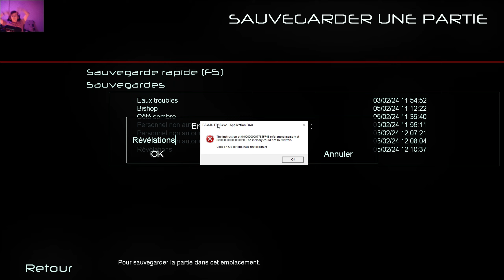F.E.A.R #3 : Le Crash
🎮 Explorez l'Aventure et les Éclats de Rire :
Préparez-vous à une immersion totale dans des vidéos détente et des Let's Play hilarants. Chaque épisode est une escapade ludique, où même nos fails sont planifiés avec une précision comique ! Que vous soyez amateur de jeux, de challenges farfelus, ou simplement en quête de bonne humeur, vous êtes au bon endroit.

💻 La Puissance de Mon PC, mais avec un Zeste d'Humour :
Découvrez des jeux et des moments détente dans une qualité exceptionnelle grâce à ma machine de jeu surpuissante, accompagnée d'un Xeon 2667 v2, 24 Go de mémoire et la redoutable Vega 64. Imaginez un PC avec une option "humour intégré" ! Oui, ça n'existe pas vraiment, mais c'est presque ça.

😂 Détente et Déliriums Garantis, avec une Pincée d'humour noir :
Explorez nos vidéos spéciales dédiées à la détente, où chaque fail et chaque défi loufoque est relevé avec une touche d'humour unique. Préparez-vous à des éclats de rire à chaque instant, car la vie est bien trop courte pour être sérieuse !

👾 Voyagez à Travers les Mondes Virtuels, en Mode Comédie :
Suivez-moi à travers des mondes virtuels étonnants, des scénarios hilarants et des moments de gameplay palpitants. Des choix cruciaux aux situations drôles et inattendues, chaque vidéo est une aventure unique.

🎙️ Participez et Faites Partie de la Communauté, là où l'Humour est Roi :
Votre participation est plus que bienvenue ! Commentez, partagez vos réactions, et riez avec nous à travers chaque péripétie. Construisons ensemble une communauté où l'humour est roi, et où même les moments sérieux sont interrompus par un éclat de rire bien placé.

Préparez-vous à une expérience unique, pleine de rires et d'aventures déjantées.